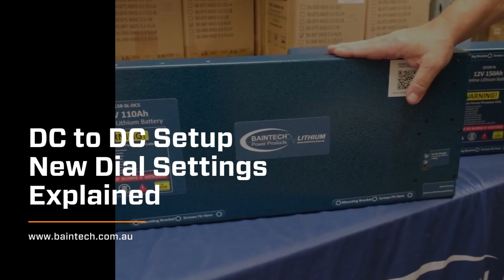DC to DC Setup New dial settings Explained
Learn the new DC to DC setup with Graham from Baintech!

We're excited to announce that we've updated our DC to DC setups with new dial settings, which make it easier than ever to find the right voltage for your battery.

In this video, Graham will walk you through how to set up your new dial settings and explain what they do.

If you have any questions, or anything at all you'd like to know more about, don't hesitate to reach out at !